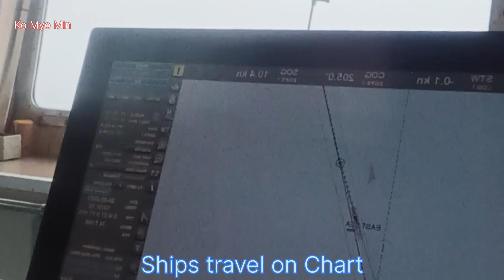Ships travel on Chart Sailing Time